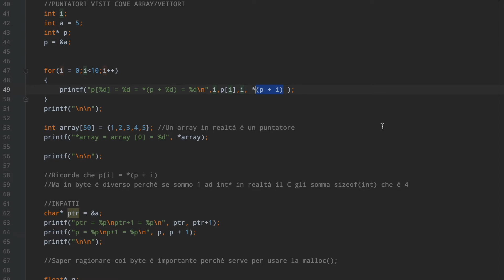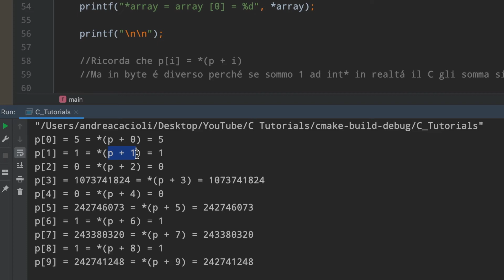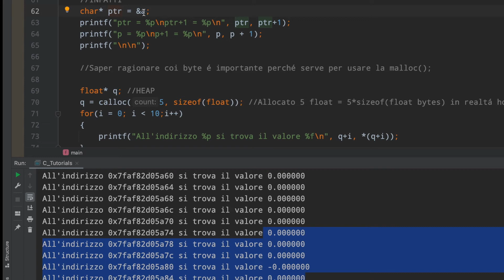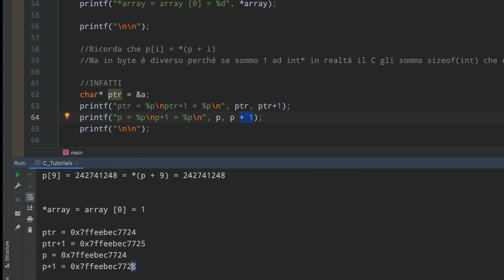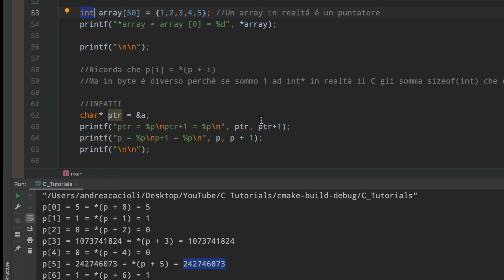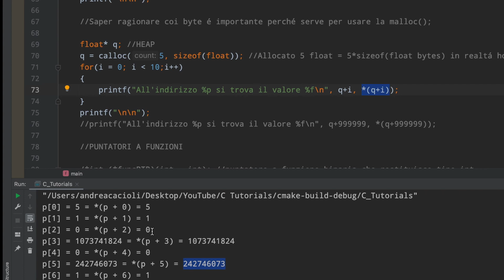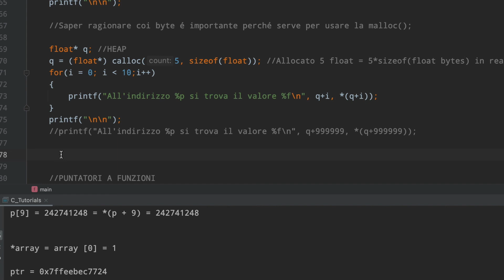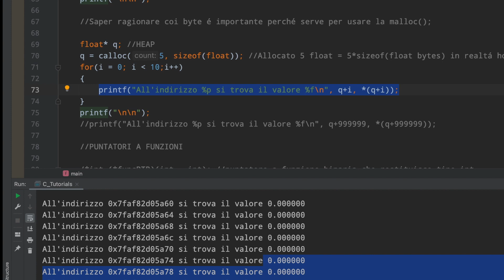Tutto ció che c'é da sapere sui PUNTATORI in C - PARTE 2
I puntatori si possono utilizzare come degli Array